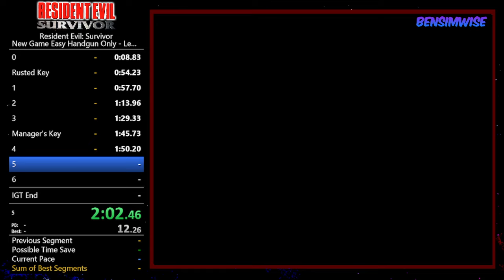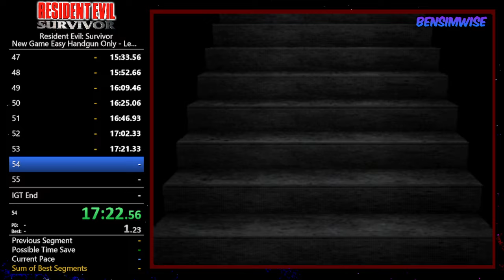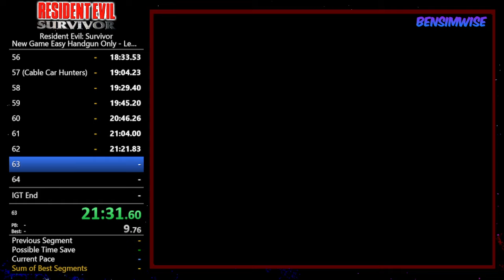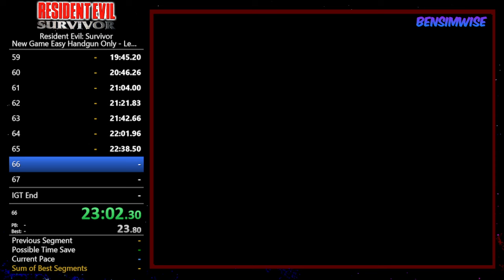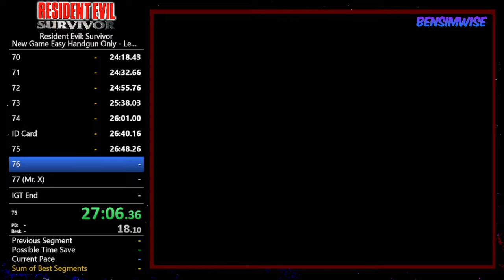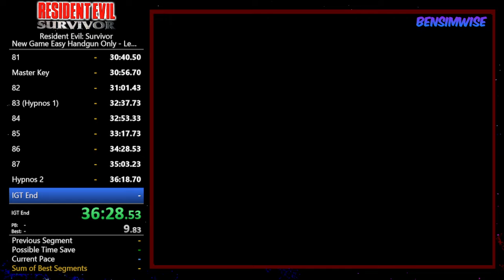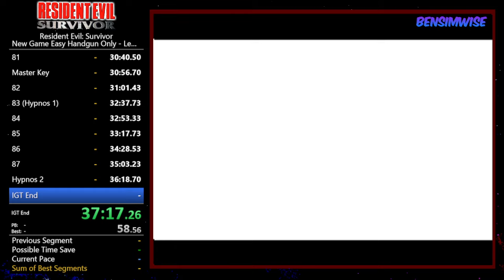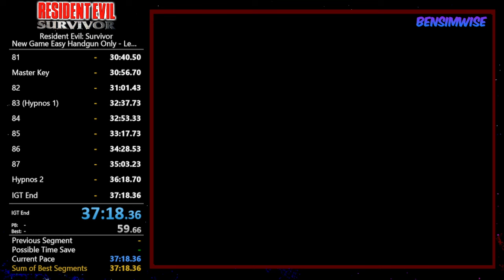Resident Evil Survivor Speedrun Easy Handgun Only 37:18 (IGT) World Record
This was run for the legacy category which is timed by IGT.